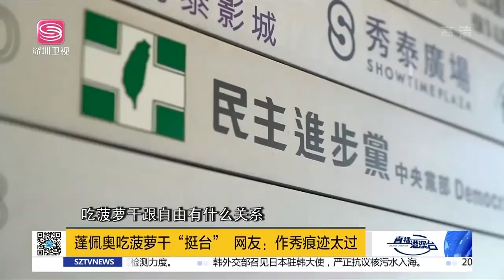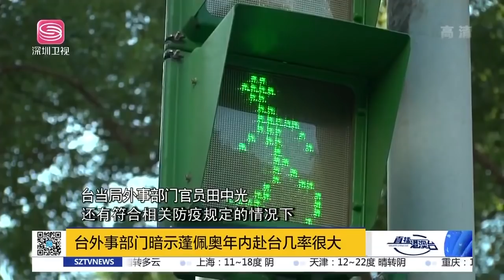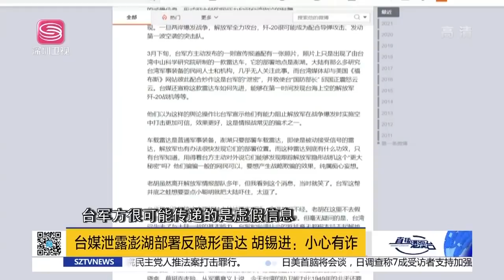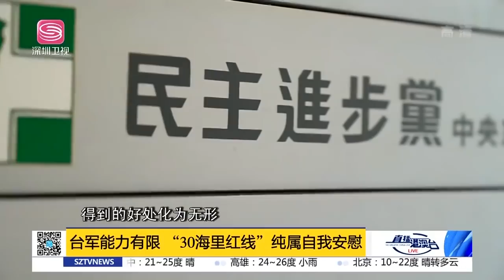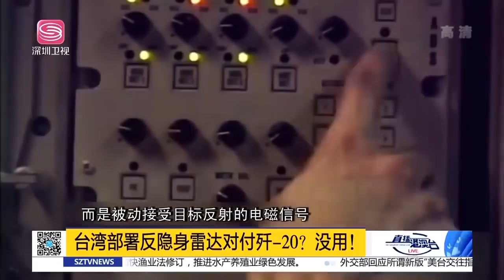大陸軍機巡航氣壞台當局，叫囂部署反隱身雷達對付殲-20，專家笑言：有用，心理作用！【直播港澳台】